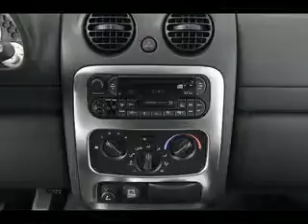Used 2002 Jeep Liberty Mesa AZ 85206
Type: used
Year: 2002
Make: Jeep
Model: Liberty